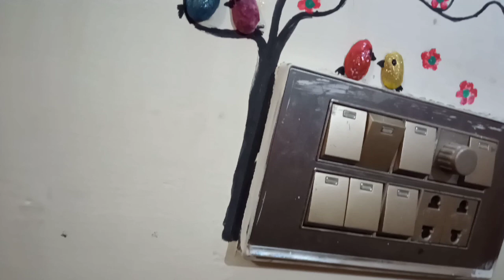SwitchBoard Tree art